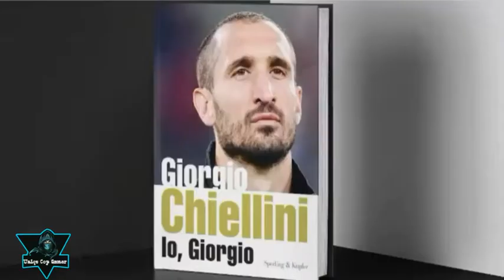F.Celebrity Gossip : Giorgio Chiellini the untold story | Unique Cop Gamer.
Giorgio Chiellini : the untold story
Giorgio chiellini Biography
Giorgio Chiellini Juventus
Giorgio Chiellini
Giorgio Chiellini Italy.